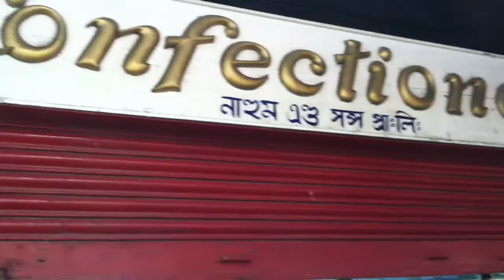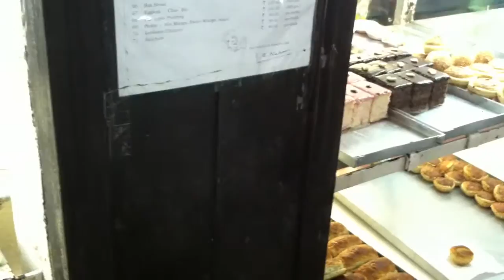Nahoums bakery in New market